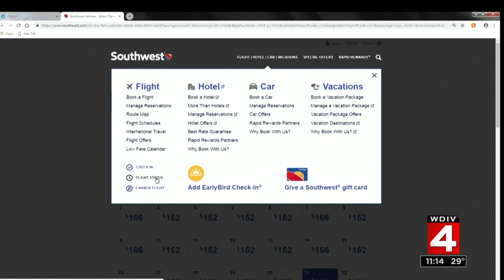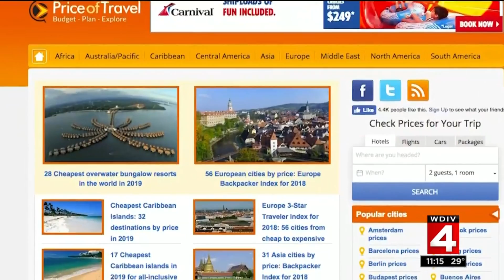Help Me Hank takes a look at travel deals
Have you nailed down those holiday gifts yet? What about a holiday vacation?